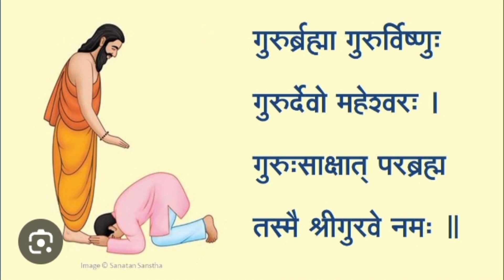Pray to all Godmighty in the ocassion of GURU PURNIMA||Hansraj Borana Gold Medalist